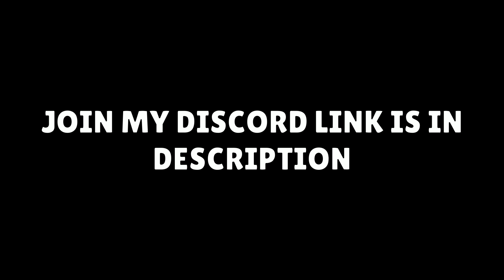Wall Breaking Glitch | Mapmaker Glitch | Brawl Stars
Brawl Stars Gameplay Montage by COSMIC SHOCK.Congrats if you stayed until the end!

1 LIKE = More Motivation!